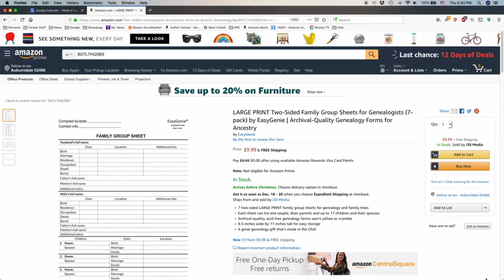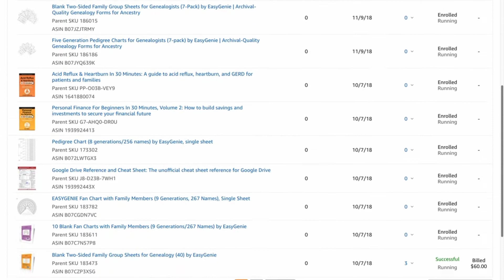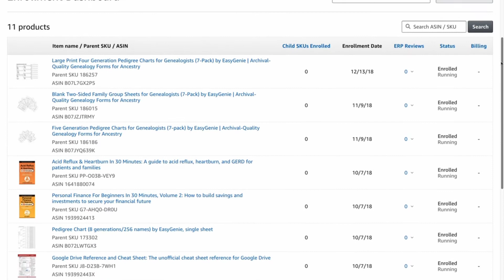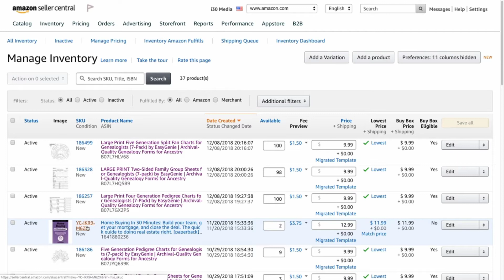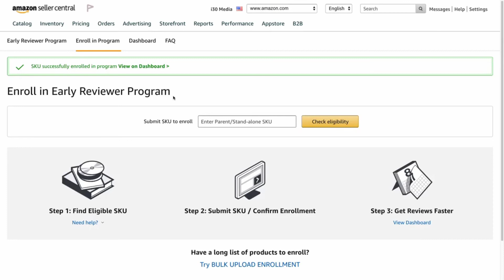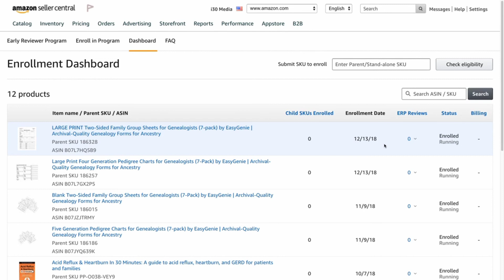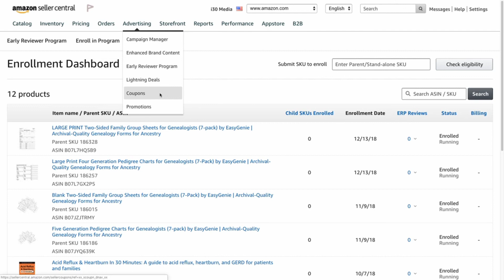How To Get Amazon Early Reviews/ Amazon Early Reviewer Program And how to Set it up Step by Step.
What is Amazon’s Early Reviewer Program?

This benefits both the reviewer, who gets something in return for their honest review, and the seller, who gains early reviews for their product.

Here’s what you need to know about the program:

The Amazon Early Reviewer program allows a seller to submit one of their product SKUs (stock keeping unit) to be promoted by Amazon for review by a specific, pre-vetted reviewer.
The program costs $60 per SKU. However, you aren’t charged until you get one review or one year has passed, whichever comes first.
The product should receive between 1-5 reviews from reviewers, who have been handpicked by Amazon.
Reviewers are chosen for the program because they have “no history of abusive or dishonest reviews” and they meet all of Amazon’s “eligibility criteria.”
Once program reviewers leave feedback, Amazon marks the review with an orange badge denoting its early reviewer status.
Reviewers are rewarded for their participation in the program with a gift card typically valued at $1-$3, regardless of the review, be it a 1-star or 5-star rating. (Some sellers may feel this contradicts Amazon’s policy as sellers themselves aren’t allowed to incentivize reviews. To learn more about Amazon’s rules/regulations regarding reviews, be sure to read our article outlining Amazon’s terms of conditions